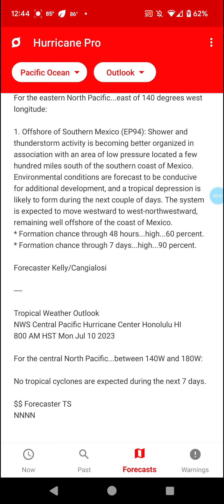Could We See Tropical Storms Calvin & Don Soon?